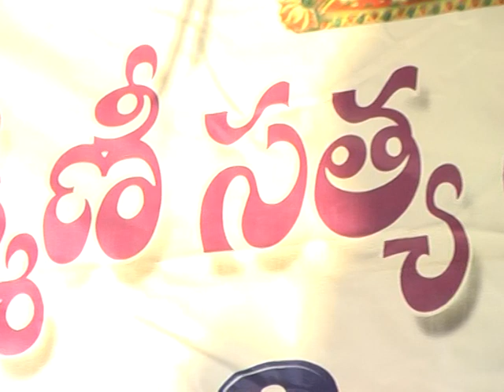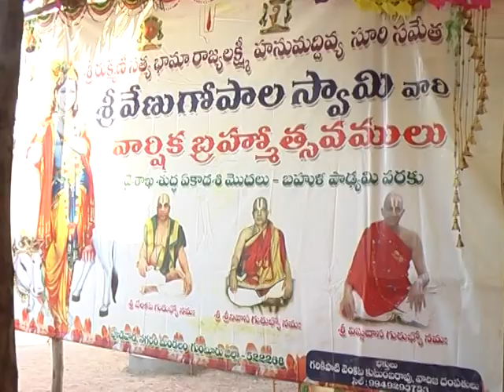శ్రీ వేణుగోపాల స్వామి వారి బ్రహ్మోత్సవాలు 05 (2010)